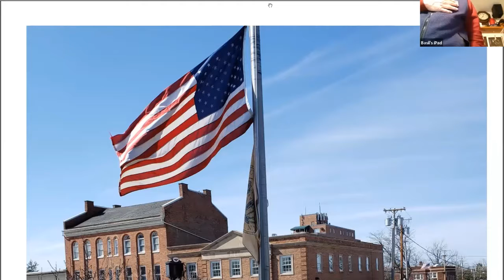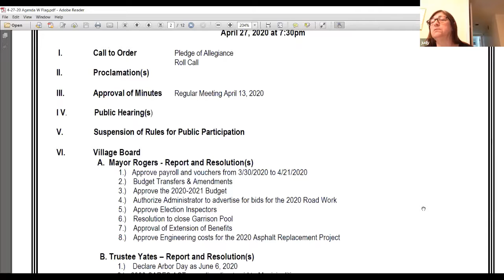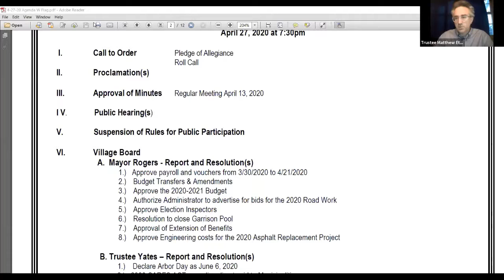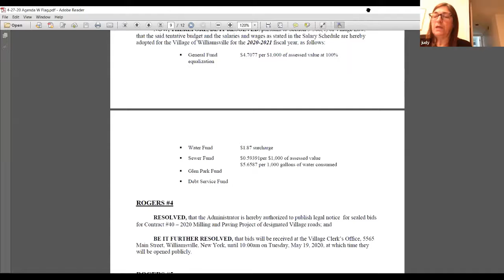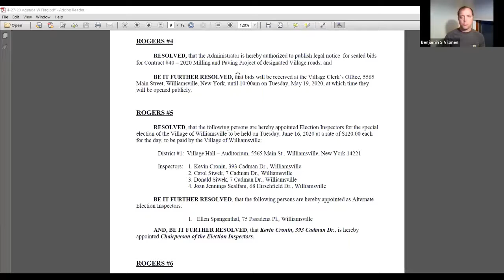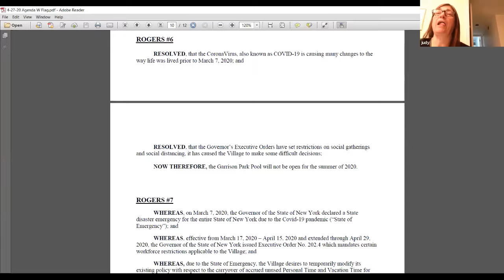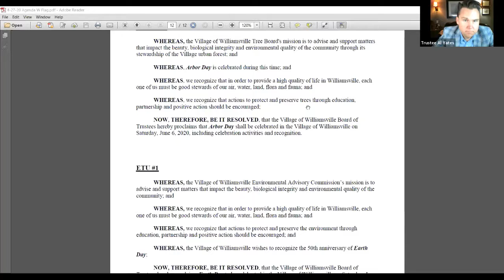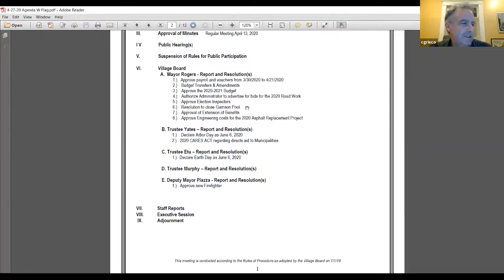Village Board 4 27 20 Full Meeting